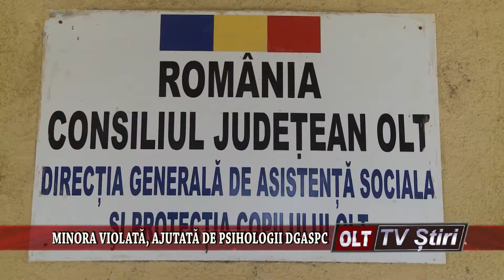MINORA VIOLATA AJUTATA DE PSIHOLOGII DGASPC 2206